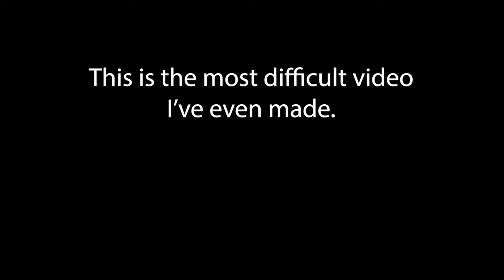Saying Goodbye to Lyra - My Stargazing Companion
A quick video to update our regular viewers of Lyra's passing. Although we don't know her exact birthday, her records showed that she was born in (or around) 2008, which put her at around 16 year of age (that's 112 in dog years).

The rescue organization in California was called "Dogs Need Homes" but has since ceased operations.